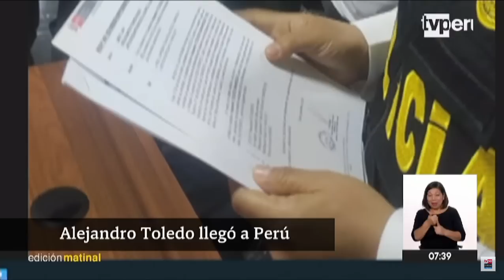Alejandro Toledo: primeras imágenes del expresidente en el Perú, tras su extradición desde los EEUU